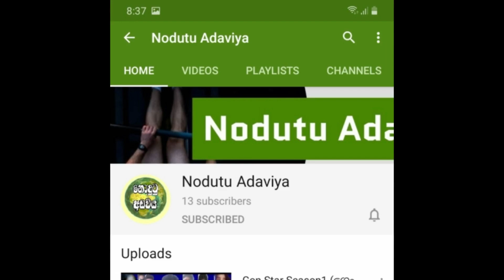Lena Saha Datha (ලේනා සහ දත) 3D Animation Short Film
Welcome To Nodutu Adaviya Youtube Channel
Lena saha datha 3d animation short film
Video eka hodanam Share karanna yalu